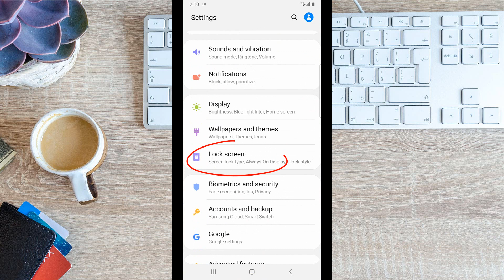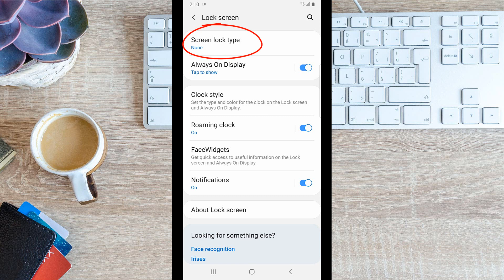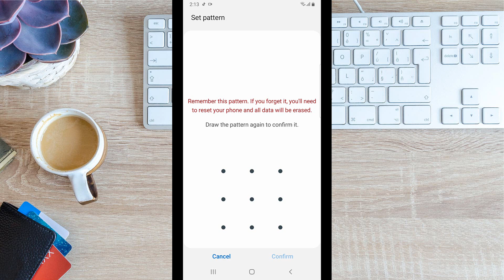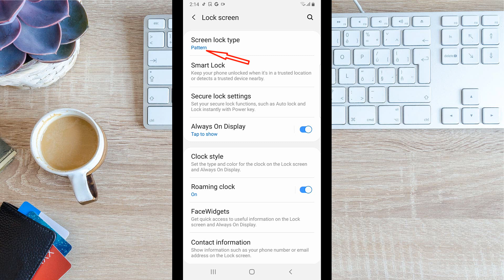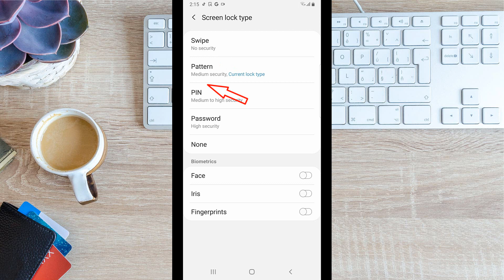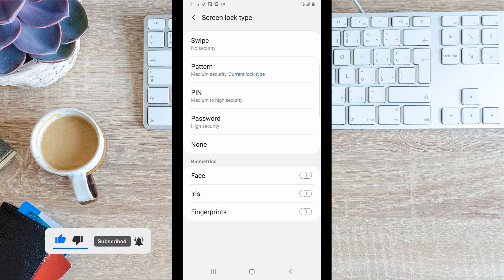របៀបចាក់សោរទូរស័ព្ទ Samsung 2023 - How to lock screen Samsung phone 2023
សួរស្ដីបងប្អូនទាំងអស់គ្នា! តាមរយះវីដេអូនេះខ្ញុំនឹងបង្ហាញអ្នកពីរបៀបដាក់សោរការពារទូរស័ព្ទsamsung ឲ្យមានសុវត្តិភាព 100%។